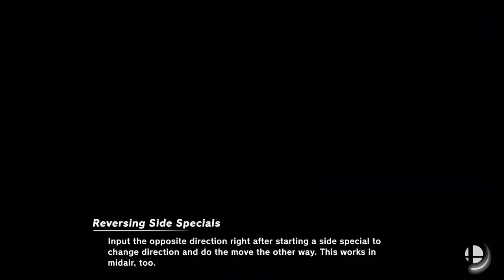Super Smash Bros Ultimate Amiibo Fights Request #2899 80's & 90's Fighters Free for all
Shout out to Gaming Player123 for the request, Thanks!!!  Which amiibo would you like to see battle it out next? Smash On!!! I wanted to apologize ahead of time if you do not see your requests right away. Unfortunately I'm still a couple of days behind, but I make sure I go through all the requests. Please understand I'm not neglecting any request, I go through all the requests in the order they were received, so please bare with me a little longer and enjoy this wonderful community that everyone has help me built :) Thank you for your time and patience